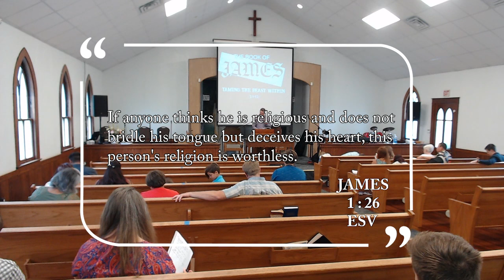Reformation Church: TAMING THE BEAST WITHIN (James 3)